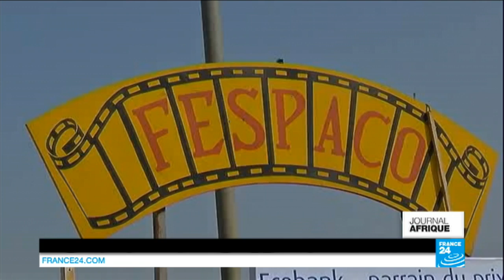BURKINA FASO - A la découverte du FESPACO 2015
FESPACO - Le Festival panafricain du cinéma et de la télévision de Ouagadougou (FESPACO) est un des plus grands festivals africains de cinéma. Il se déroule tous les deux ans à Ouagadougou, la capitale du Burkina Faso.